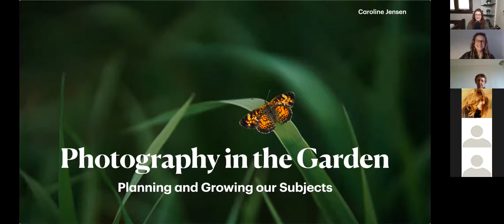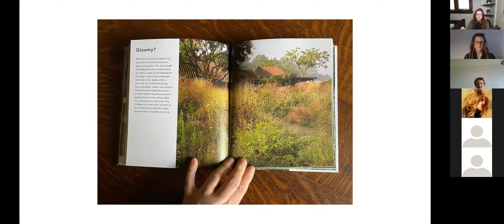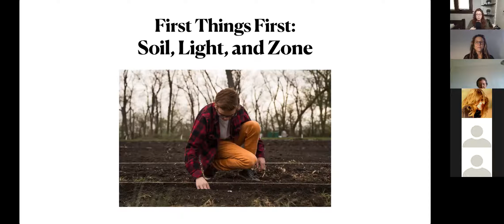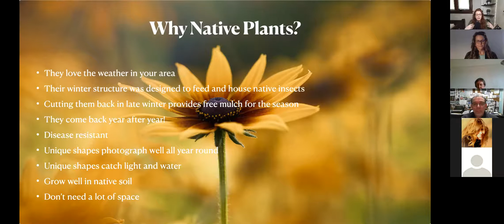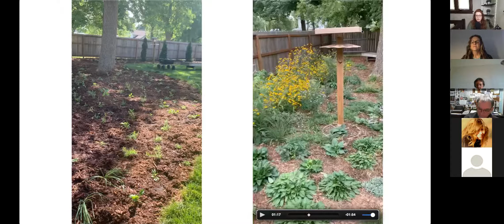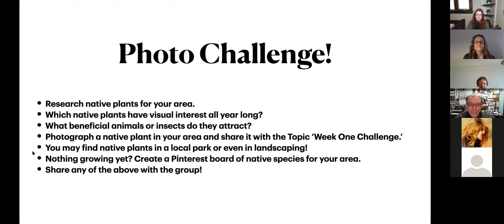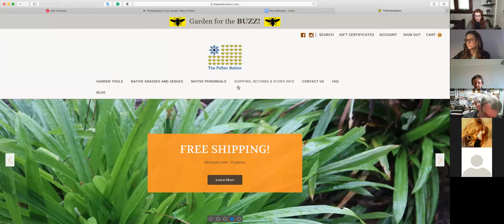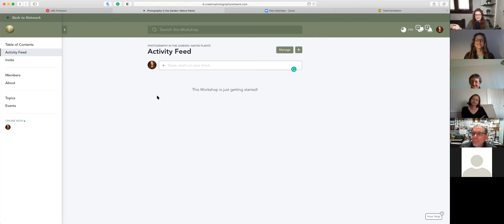Getting Started with Native Plants for Photography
This video is the first meeting of a live class on growing native plants to photograph. Join the network to participate in the rest of the class!

Photography gear and Favorite Things:

WORKSHOPS!